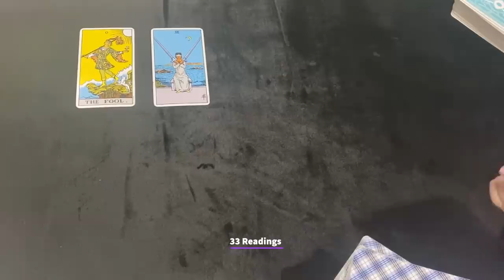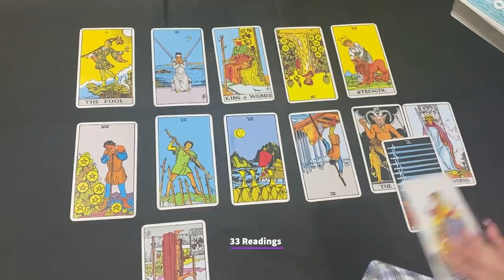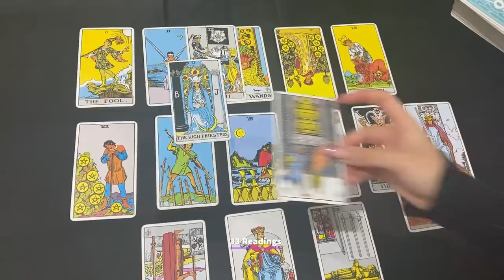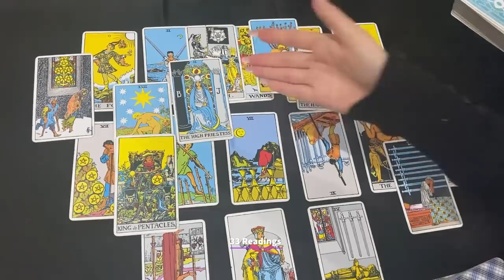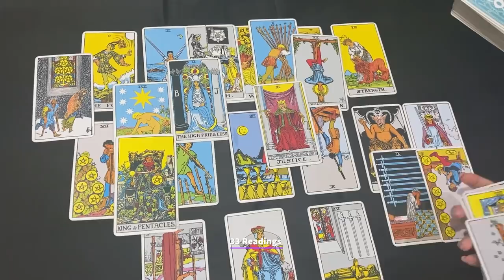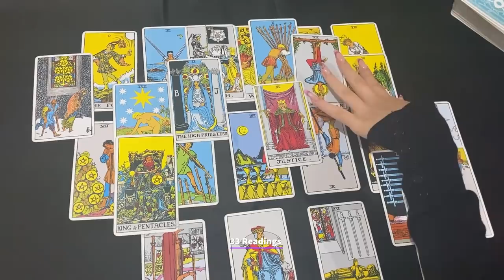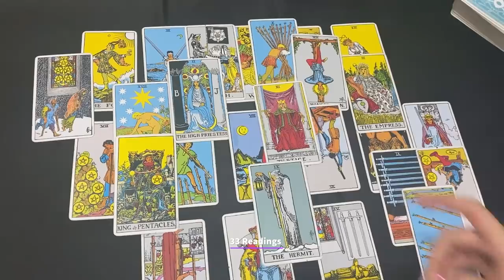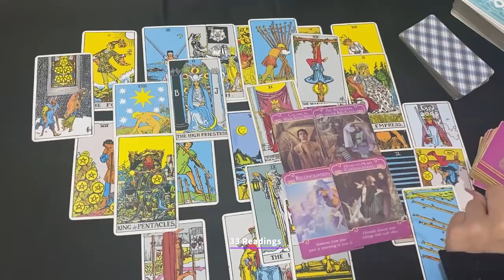VIRGO~YOU DONT SEE THIS COMING AT ALL VIRGO.. BIG CHANGES AHEAD U MUST KNOW ABOUT JANUARY2022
33 Readings is not responsible for any decision you make. These Readings are for entertainment/ insight purposes only , please take it like that.

💌This is a monthly Reading for DECEMBER 2021, LOVE AND GENERAL TAROT READING Virgo Tarot January Horoscope #2021